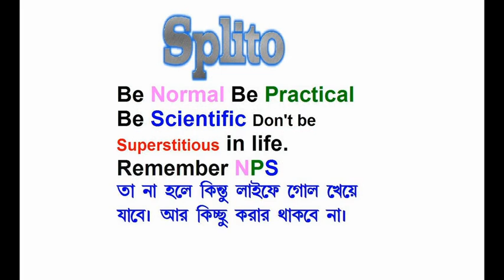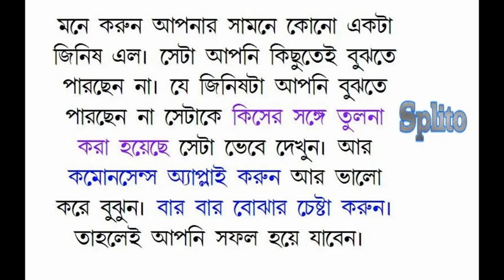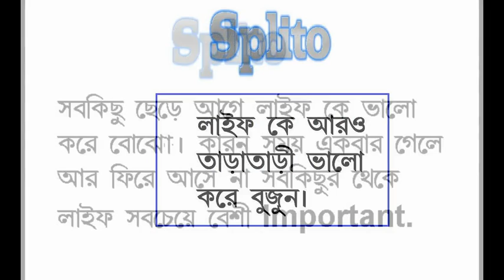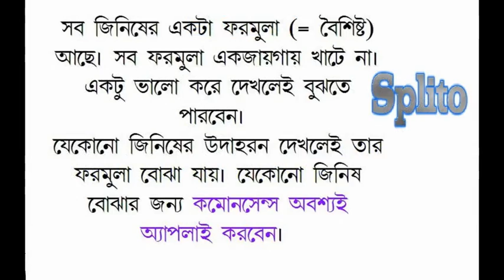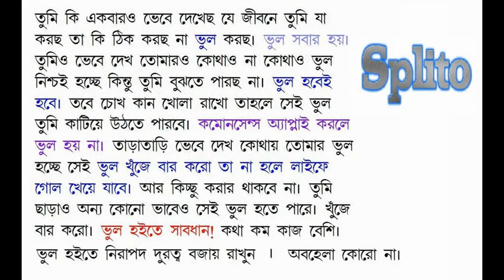Learn Splito and enjoy a Bangladeshi Patriotic Song any time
Learn Splito. Splito is a Complete Learning. If you do not learn Splito then you will not be intelligent. Health care is most important in life. Take care of your health daily. Otherwise you will not get success in life.